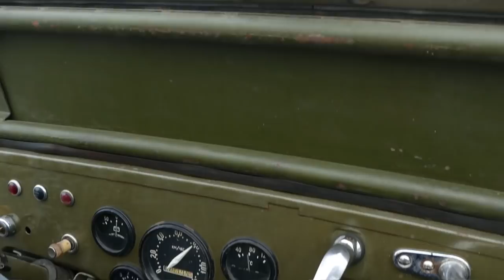JEEP Willys едет невероятно 85 км/ч, вес решает Wrangler RUBICON vs УАЗ-469